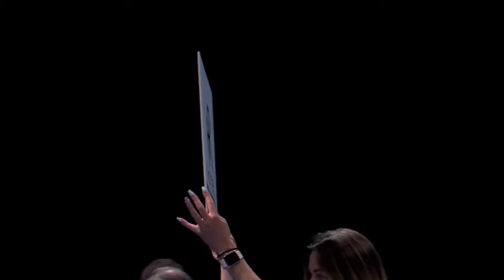Robertas Jokulys LT vs Lewis Williams ENG . A.Šociko turnyro finalai 2018